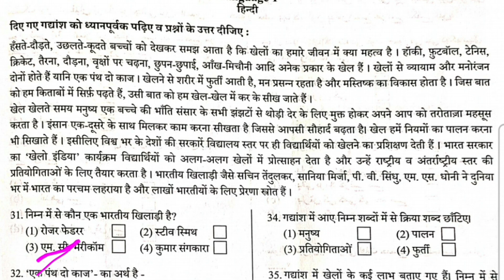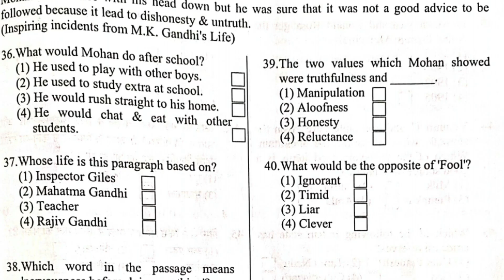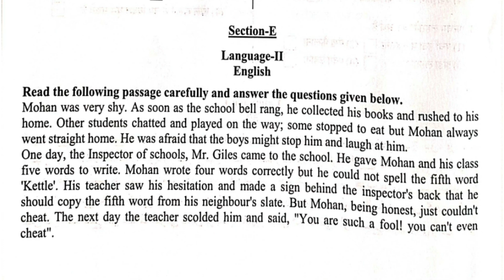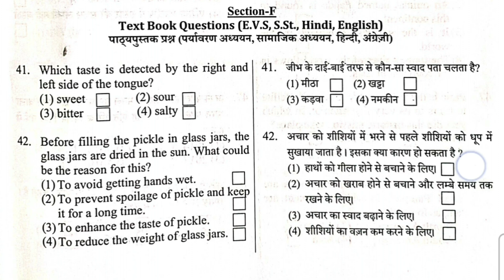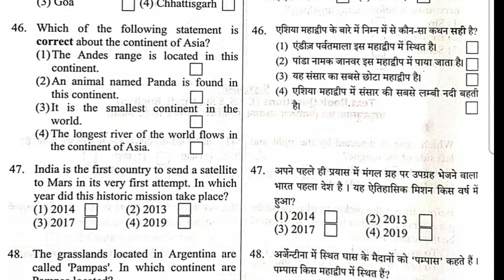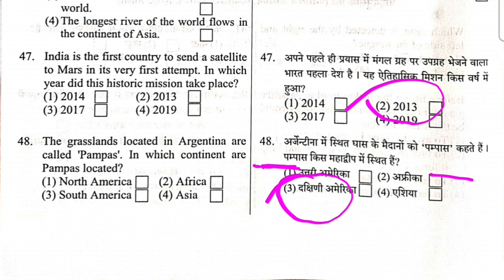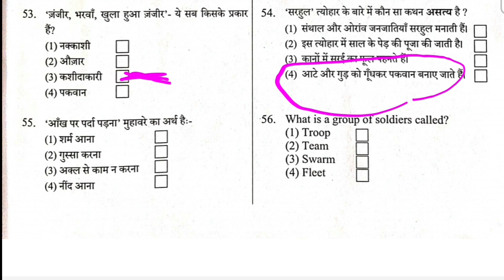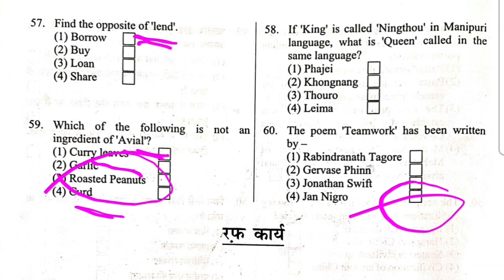Medhavi Scholarship Exam paper class 5 2023 solution|मेधावी परीक्षा 2023 कक्षा 5 प्रश्न पत्र part2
इस वीडियो में दिल्ली नगर निगम द्वारा आयोजित कक्षा-5की मेधावी परीक्षा पत्र 2023 में आए प्रश्नों के हल बताए गए हैं।

Class 4
Subject EVS Looking around
Topic Important notes from Chapter -Busy Month